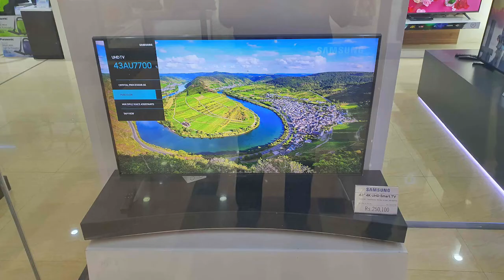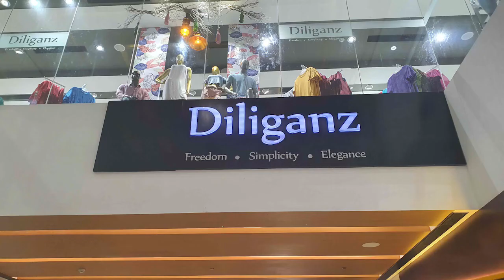Marino Mall - video 1